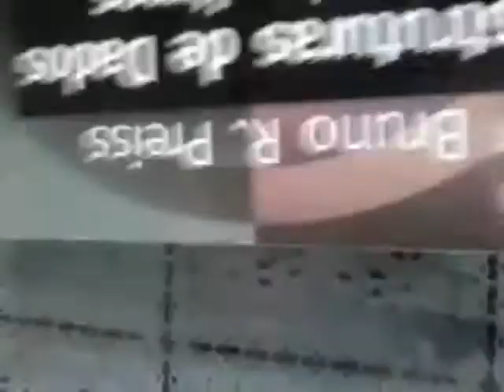Resposta perspectiva da Terra Plana